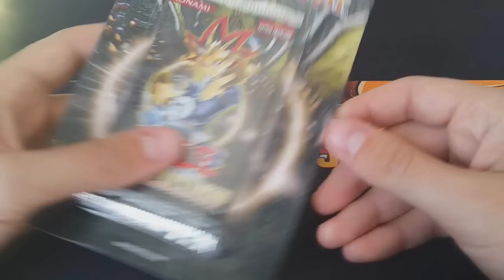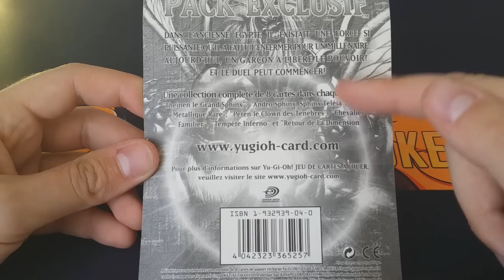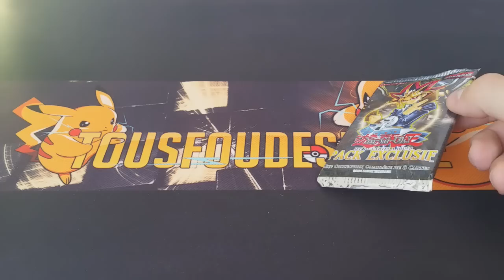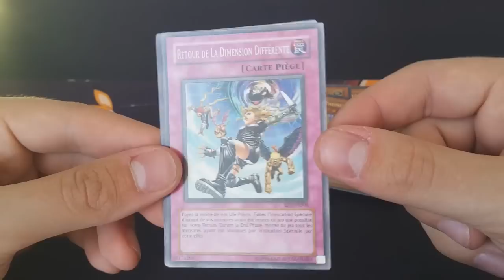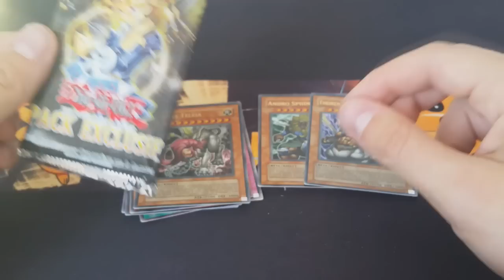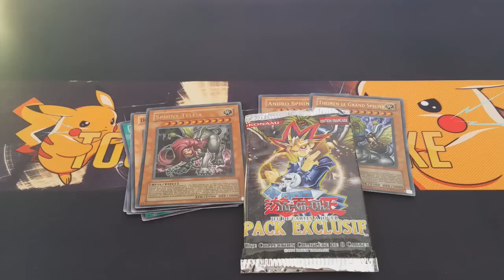ASMR #53 : Ouverture d'un Booster sous Blister Spécial YUGIOH !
Qu'est ce qu'un ASMR ?
C'est une notion Anglaise voulant dire "Autonomous Sensory Meridian Response", en gros, c'est une vidéo pour reposer le cerveau, chuchotement obligatoire, il faut jouer sur les bruits et essayer de provoquer une sensation agréable aux oreilles, une sensation reposante !

Me concernant je vous ferai un ASMR chaque fin de semaine sur des produits et idées différentes.

A partir de maintenant : Les ASMR ne seront plus dévoilé, ce sera une surprise ! :D

Pour me contacter :
Skype : Crazy_shark76360